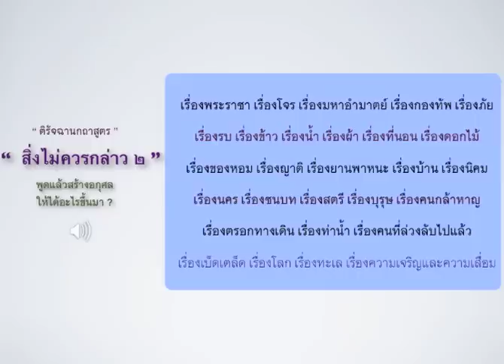อย่ากล่าวเรื่องไม่มีประโยชน์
เสียงอ่านพระไตรปิฎก
โดย ธเนศ วรากุลนุเคราะห์

พระไตรปิฎก ฉบับบาลีสยามรัฐ (ภาษาไทย) เล่มที่ ๑๙
พระสุตตันตปิฎก เล่มที่ ๑๑ สังยุตตนิกาย มหาวารวรรค,หน้าที่ ๔๑๗-๔๑๘

ติรัจฉานกถาสูตร

ว่าด้วยการพูดติรัจฉานกถา

 [๑๖๖๓] ดูกรภิกษุทั้งหลาย เธอทั้งหลายจงอย่าพูดดิรัจฉานกถา ซึ่งมีหลายอย่าง คือ
พูดเรื่องพระราชา เรื่องโจร เรื่องมหาอำมาตย์ เรื่องกองทัพ เรื่องรบ เรื่องข้าว เรื่องน้ำ เรื่องผ้า
เรื่องที่นอน เรื่องดอกไม้ เรื่องของหอม เรื่องญาติ เรื่องยาน เรื่องบ้าน เรื่องนิคม เรื่องนคร เรื่องชนบท
เรื่องสตรี เรื่องบุรุษ เรื่องคนกล้าหาญ เรื่องตรอก เรื่องท่าน้ำ เรื่องคนที่ล่วงลับไปแล้ว เรื่องเบ็ดเตล็ด
เรื่องโลก เรื่องทะเล เรื่องความเจริญและความเสื่อม ด้วยประการนั้นๆ ข้อนั้นเพราะเหตุไร?

เพราะถ้อยคำนี้ไม่ประกอบด้วยประโยชน์ ไม่เป็นพรหมจรรย์เบื้องต้น ย่อมไม่เป็นไปเพื่อความหน่าย
ความคลายกำหนัด ความดับ ความสงบ ความรู้ยิ่ง ความตรัสรู้ นิพพาน

ก็เมื่อเธอทั้งหลายจะพูด พึงพูดว่า นี้ทุกข์ฯลฯ นี้ทุกขนิโรธคามินีปฏิปทา ข้อนั้นเพราะเหตุไร?
เพราะถ้อยคำนี้ประกอบด้วยประโยชน์เป็นพรหมจรรย์เบื้องต้น ย่อมเป็นไปเพื่อความหน่าย
ความคลายกำหนัด ความดับ ความสงบความรู้ยิ่ง ความตรัสรู้ นิพพาน

ดูกรภิกษุทั้งหลาย เพราะ
ฉะนั้นแหละ เธอทั้งหลาย พึงกระทำความเพียรเพื่อรู้ตามความเป็นจริงว่า นี้ทุกข์ ฯลฯ นี้ทุกข
นิโรธคามินีปฏิปทา.